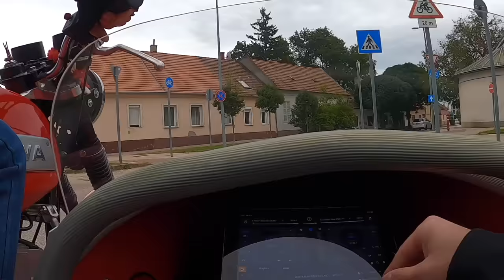Retro Mix Magyar | Külföldi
The video was made as a fun again!☺️
A Videó ismét,részben poénból készült!Jó szorakozást hozzá!😉
Motor: 1986 JAWA 350(638tip) (Első Női Tulajdonos🙄)
Oldalkocsi:562-es
Dj Setup: Reloop Buddy+iPad(Algoriddim Djay Pro)
Kamera:3X Gopro 8